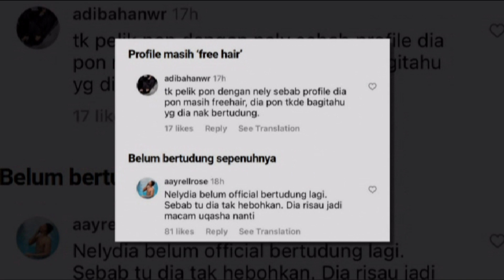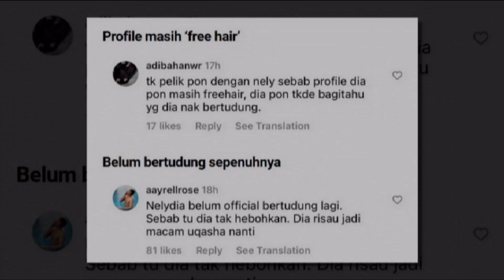Bercuti di Bangkok, netizen tegur penampilan Nelydia Senrose – “Dah buka hijab ke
Sumber : Instagram Oh My Media